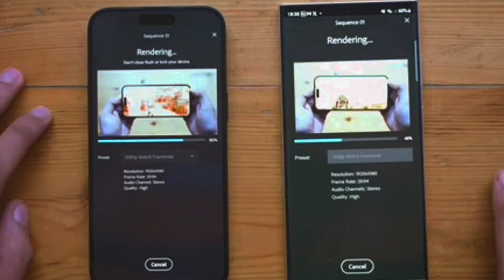Samsung S24 ultra vs iPhone 15 pro max camera and speed test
samsung s24 ultra performance
samsung s24 ultra bgmi
samsung s24 ultra pubg
samsung s24 ultra vs iphone 15 pro max performance test
samsung s24 ultra vs iphone 15 pro max pubg
samsung s24 ultra vs iphone 15 pro max battery drain test
Samsung S24 series all specs and review
samsung galaxy s24 ultra technical guruji
samsung galaxy s24 ultra series
samsung galaxy s24 series leaks
samsung galaxy s24 ultra 5g launch date in india
samsung galaxy s24 ultra vs iphone 15 pro max speedtest
samsung s24 ultra vs iphone 15 pro max speedtest